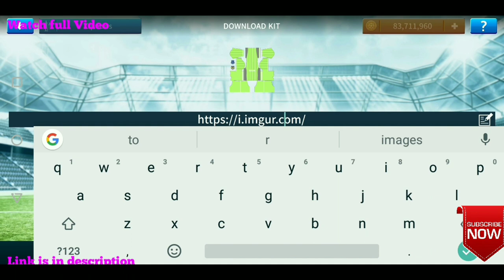How To Import Everton FC Kits & Logo | Dream League Soccer 2019